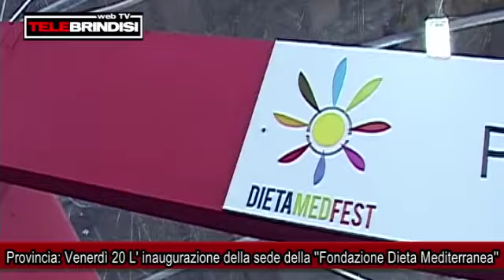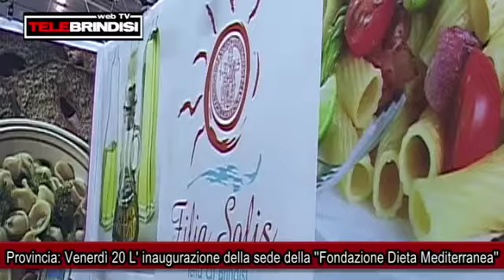Provincia: Venerdì 20 L' inaugurazione della sede della ''Fondazione Dieta Mediterranea''